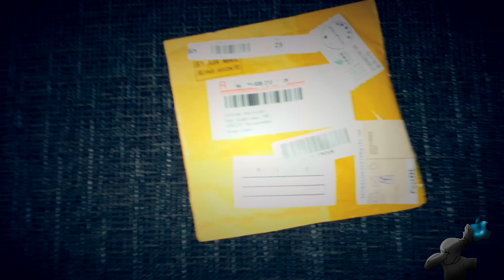Unboxing Louis Vuitton Coin Pouch/Wallet - ioffer.com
Hey guys,
Me unboxing some swag and stuff

Look here on how to make money online! These money making ebooks explain how you can make more than $1000 A MONTH!